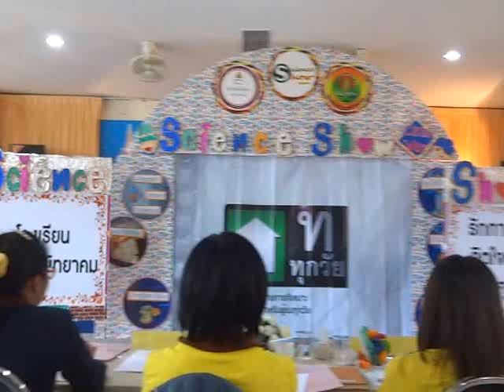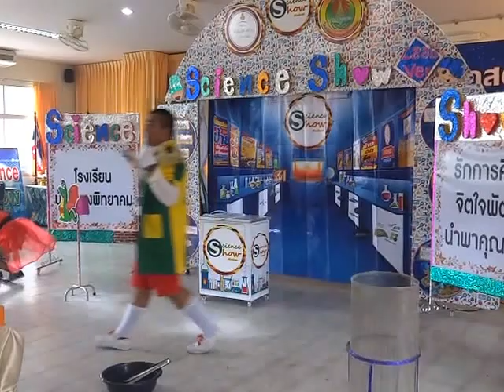การแสดงทางวิทยาศาสตร์ " Science Show แซ่บเว่อร์ Season 2 ตะลอนทัวร์ "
รางวัลชนะเลิศ การแข่งขันการแสดงทางวิทยาศาสตร์ Science Show ระดับชั้นมัธยมศึกษาตอนปลาย เนื่องในงานวันคล้ายวันสถาปนามหาวิทยาลัยนครพนม ปีที่ 10 ประจำปี 2558